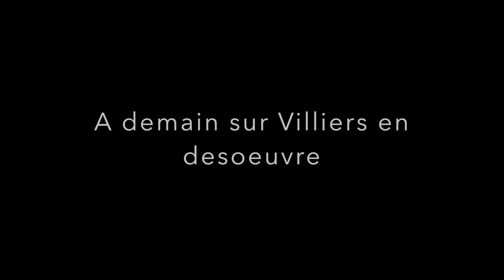KOOL-DAY Exposition US CARS 2017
KOOL-DAY Exposition US CARS